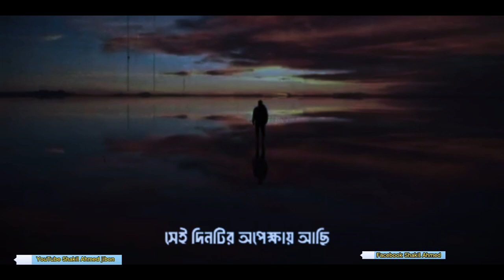প্রিয় আহলিয়া ❤️❤️🌹🥰Priya ahliya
প্রিয় আহুলিয়া Priya Holiya